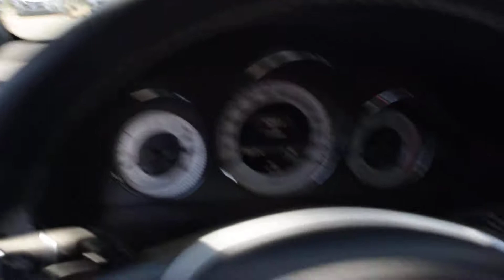2013 Mercedes Benz GLK250 Diesel